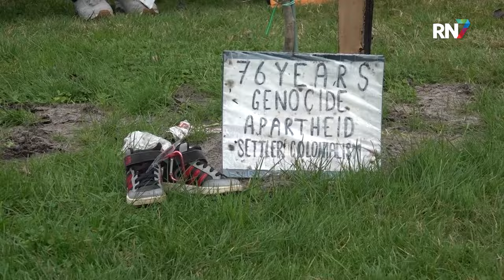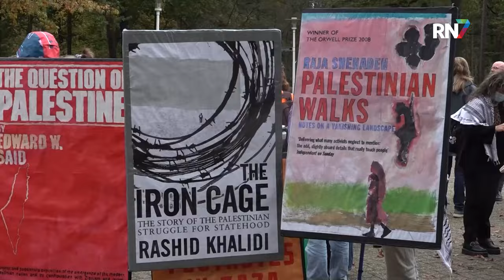Samidoun-voorman via livestream toch gespeecht bij universiteit || RN7 REGIONIEUWS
Palestijnse activist Mohammed Khatib zou vandaag een lezing geven op de Radoud Universiteit. Maar vorige week kreeg Khatib een inreisverbod, omdat zijn komst ‘zeer onwenselijk’ is volgens het kabinet. Pro-Palestina demonstranten kwamen vandaag bijeen om te protesteren tegen dit besluit.